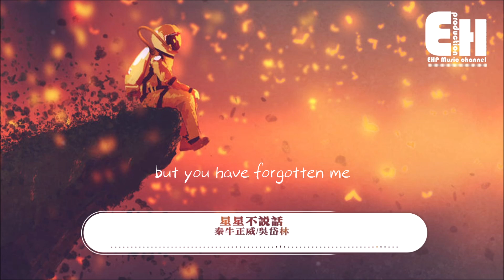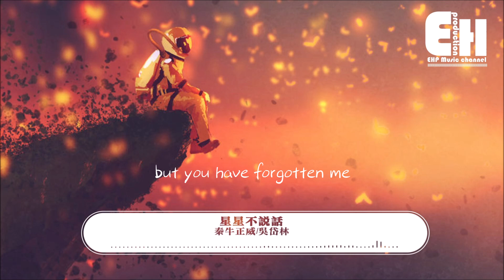秦牛正威/吳岱林 - 星星不說話『天上的星星不說話，你說你愛上了他。But you have forgotten me.』【動態歌詞Lyrics】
❖微信公眾號：ehpmusicchannel
❖歌詞在下面❖

演唱：秦牛正威/吳岱林
作詞：李韓宇Yuzi
作曲：李韓宇Yuzi
編曲：好正音樂
製作人 : 倪榮濤
統籌 : 王冬鼕/丁柏昕
策劃 : 楊捷森/曾宇蘭
宣傳推廣 : 徐思靈/王暴雨
監制 : D Minor
和聲編寫 : D Minor
配唱製作人 : D Minor
和聲 : 秦牛正威/吳岱林
錄音 : 劉家廷
混音 : 好正音樂
錄音室 : 廣州101錄音室
出品 : 唯跡文化x火星數娛
發行 : 網易雲音樂颶風工作室

吳：天上的星星不說話
你說你愛上了他
想把你藏進身體
看著你眼睛
but you have forgotten me

秦：天上的星星不說話
你說我怎麼那麼傻
想把你藏進身體
看著你眼睛

吳：天上的星星在眨著眼睛
地上的人兒還沒有喚醒
孤獨地蜷縮在床邊聆聽
突然好像已忘記了你的姓名
曾經為你寫過無數的melody
剎那間卻只變成過往的回憶
你身影隨著時間愈發地美麗
無法和別人講就當我的秘密

秦：忘記我愛上他
信任在我們之間慢慢地崩塌
心情像跌入不見底的懸崖
我知道沉默是最狠的回答
此刻只想關在房間裡自己躲避
還記得我們曾經擁有的小甜蜜
也許是我對你不夠好讓你生氣

合：天上的星星不說話
你說你愛上了他
想把你藏進身體
看著你眼睛
天上的星星不說話
想把你藏進身體
看著你眼睛

吳：我和你曾經拍過的老照片
如今放在房間抽屜當留念
不必再去痛苦再去留戀
從今以後走出彼此視線

秦：oh baby how can you leave me
我不知道繼續挽留你的意義
總是學不會討好你的技藝
I'm so down and out but you look so pretty

你說你愛上了他
想把你藏進身體
看著你眼睛
想把你藏進身體
看著你眼睛